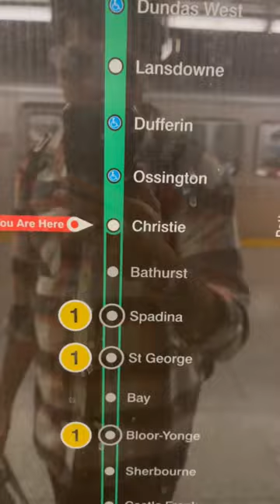The Fame Lee Dance Club Toronto